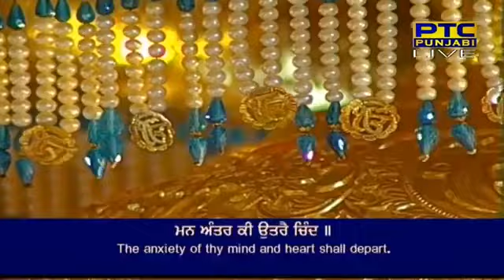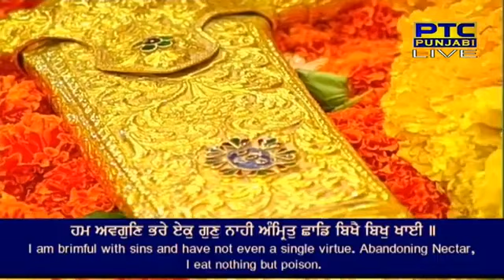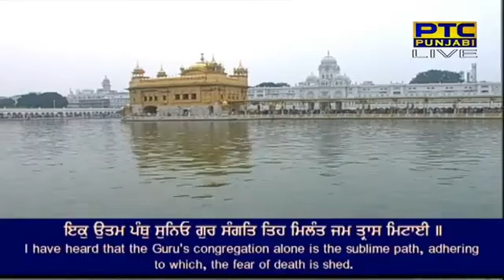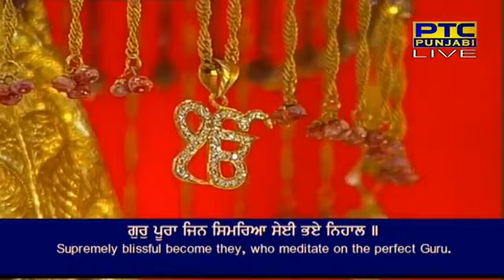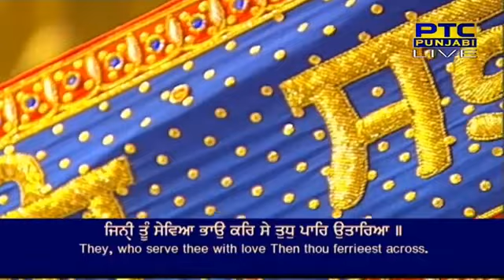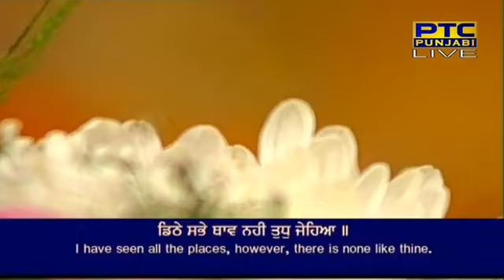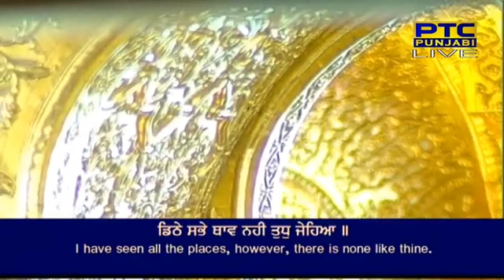Bhai Vikramjeet Singh Ji Hazoori Ragi Sri Darbar Sahib Amritsar